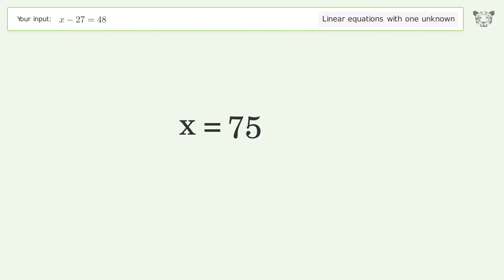Solve x-27=48: Linear Equation Video Solution | Tiger Algebra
Struggling with x-27=48? Watch our step-by-step video on Tiger Algebra to master this linear equation effortlessly. Also check out for more tips and tricks for dealing with linear equations with one unknown